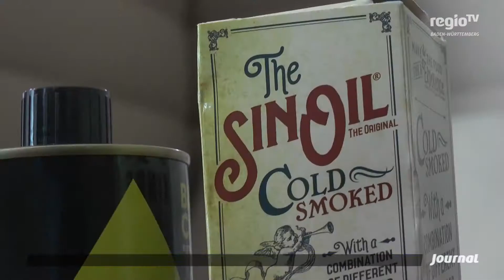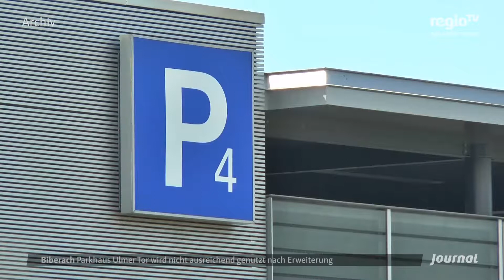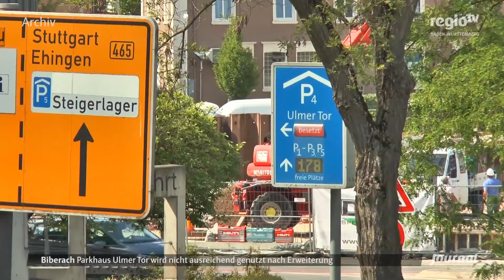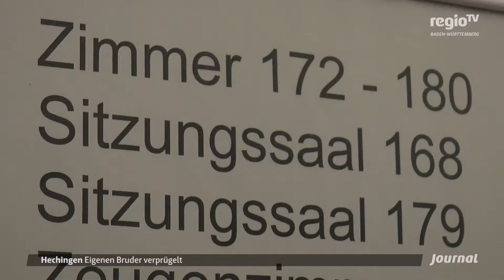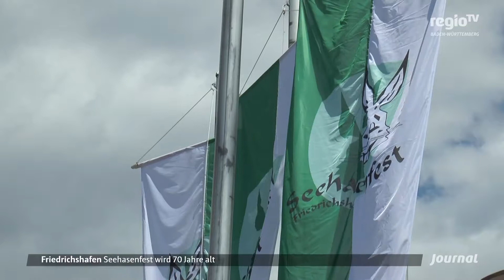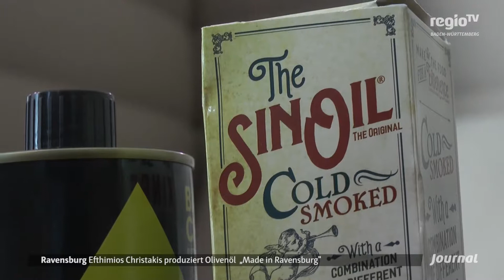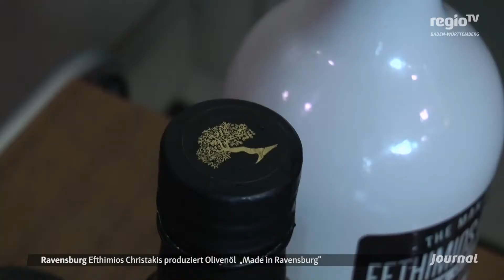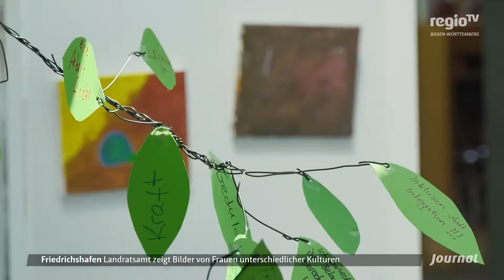Bürgerentscheid über Pestalozzihaus: Stadt organisiert Hausführungen | 19.06.2018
Außerdem: Made in Ravensburg - Efthimios Christakis produziert Olivenöl
Und: Sommer: Das Wetter zeigt sich mit Sonne satt von seiner besten Seite
Moderation: Janina Gander